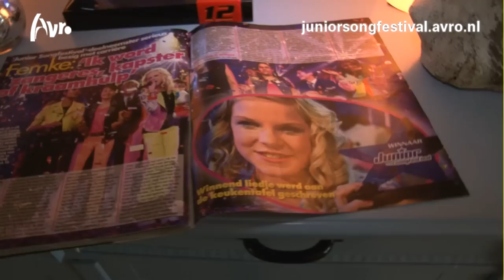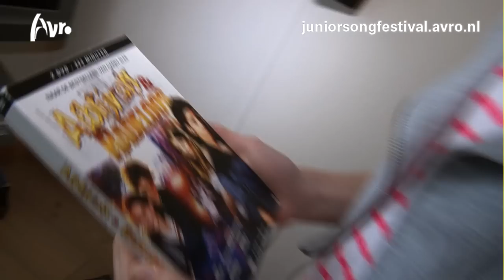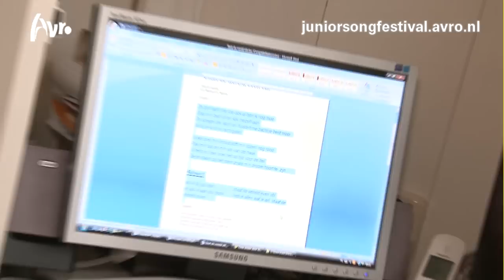Junior Songfestival - In da House - Femke (2012)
Femke geeft een rondleiding door haar huis. Maak kennis met haar zusjes, vader, één van haar beste vriendinnen en haar hamster. (Femke's moeder was aan het werk).

Femke is de winnares van het Junior Songfestival 2012. Zij zal Nederland vertegenwoordigen tijdens de Europese finale met haar nummer Tik Tak Tik, 1 december in Amsterdam.

Kijk de Europese finale: zaterdag 1 december, 20:20 uur op Nederland 1.